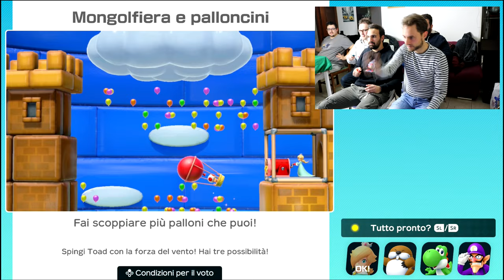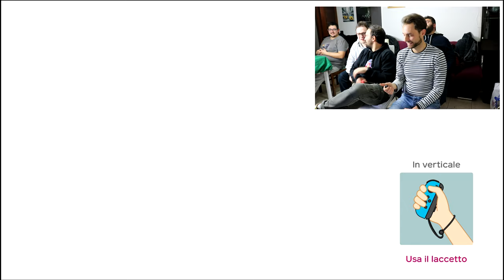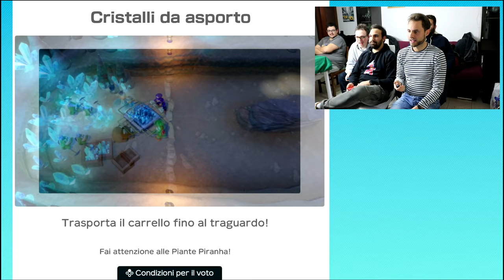Super Mario Party, la sfida ha inizio! [Gameplay]-[The Rolling Gamers]#1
E' giunto il momento di mostravi la compagnia Rolling Gamers sfidarsi al gioco che piu' si addice al nostro stile. Seguiteci in questa nuova serie e scommettete su chi vincerà tra il gruppo ^_^